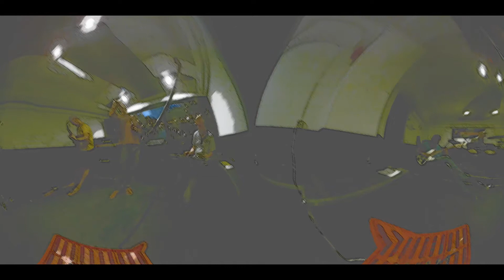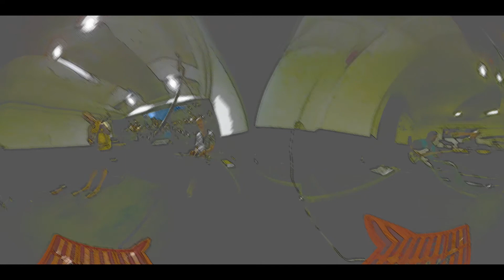Jam # 396 Live from the Jam rehearsal studio's Amsterdam